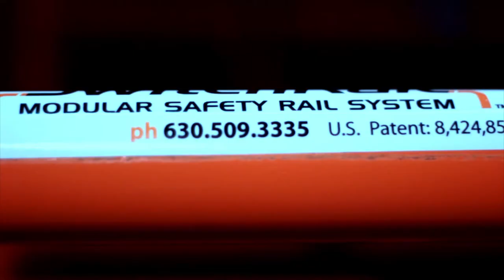SwitchRail Counterweight System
A simple how-to video showing our Counterweight System